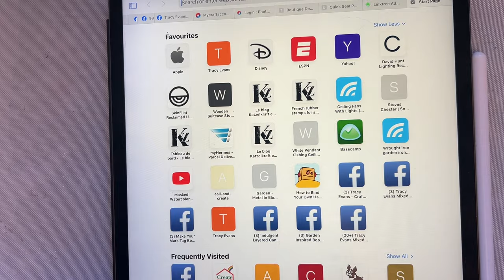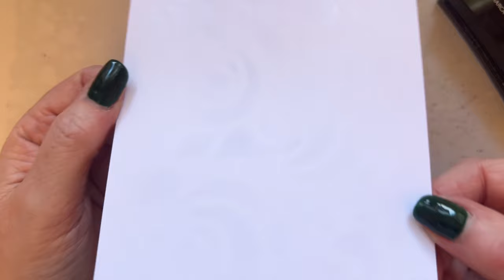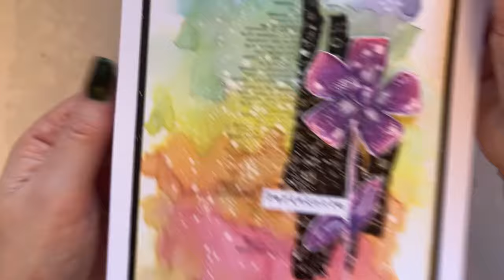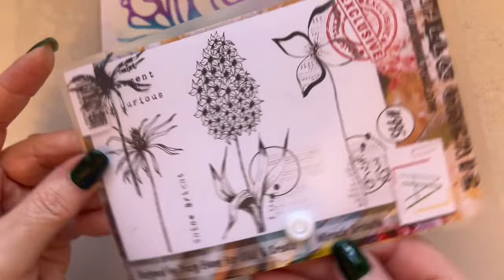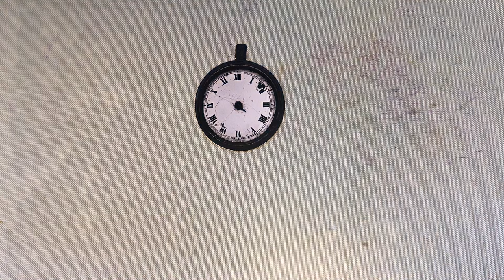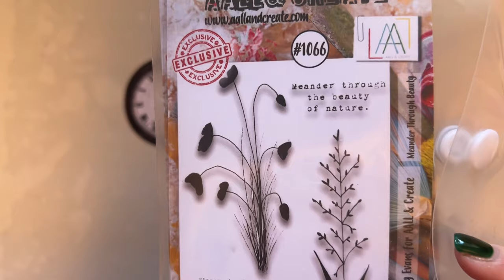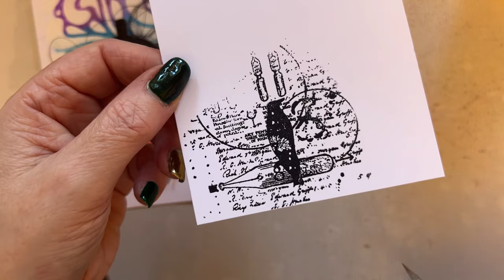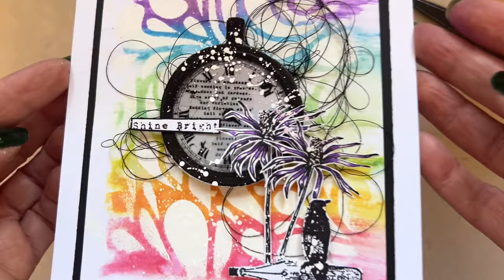Shine Bright Floral Card and Update